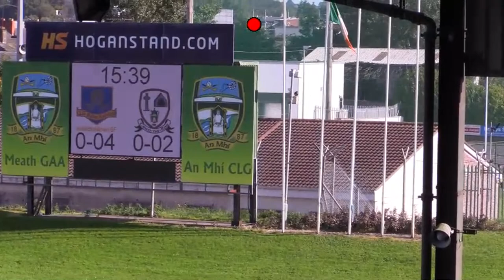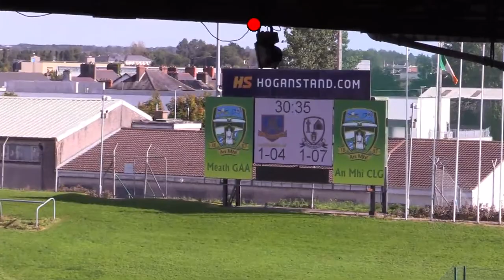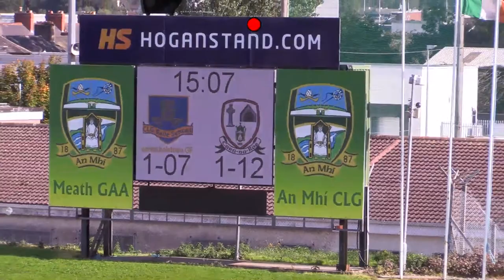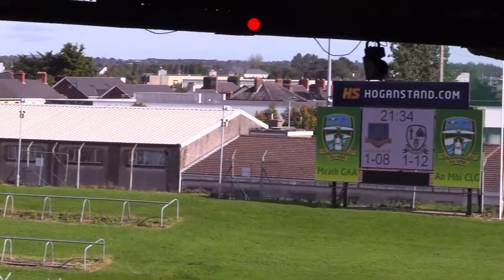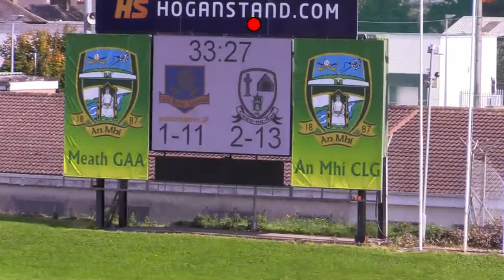Meath Cleaning Supplies Premier Division Four C'ship Final 2020 Seneschalstown V Carnaross